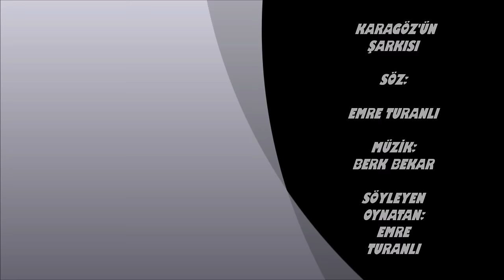KARAGÖZ'ÜN ŞARKISI - EMRE TURANLI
SÖZ:EMRETURANLI
SÖYLEYEN-OYNATAN:EMRE TURANLI